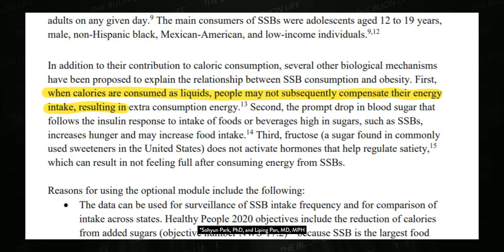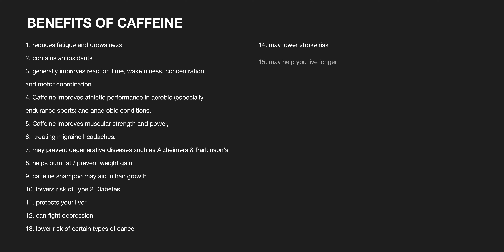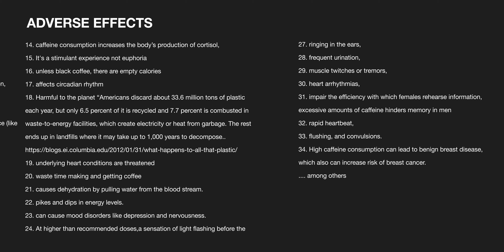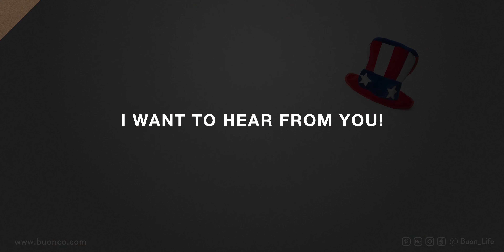Is CAFFEINE Really THAT BAD For YOU?!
Caffeine is a weird drug. And it IS a drug. In this episode, I wanted to talk about the side effects and benefits of coffee, but the list was too long and became boring... So i re-edited it into my insight of quitting caffeine cold turkey. The goal of this video is to share some knowledge that is usually omitted from sources talking about caffeine and share the actually response one should have about quitting caffeine!
I hope it inspires you to quit caffeine from time to time and get control of your own life and not be driven by a drug. Quitting caffeine or coffee doesn't have to be forever, just long enough to regain control. I wish you the best.

SUPPLEMENTAL INFO
COFFEE WORKER requested to remain anonymous

Camera Gear
Wide Lens
Zoom Lens
35mm Product Lens
55mm Portrait Lens
90mm Macro / Portrait Lens
Best Mic Ever
On-Board Mic
Wireless Lav
Wireless Transmitter
Key Light
Hair Light
Studio Monitor